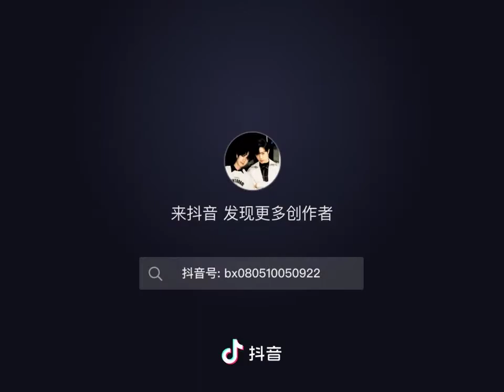My Poor Zhan GE 😁😁😁😁